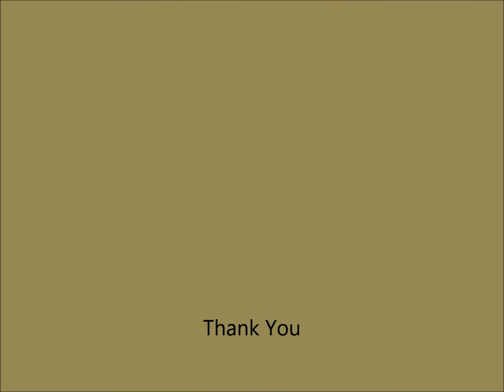Polish Art & Craft movie